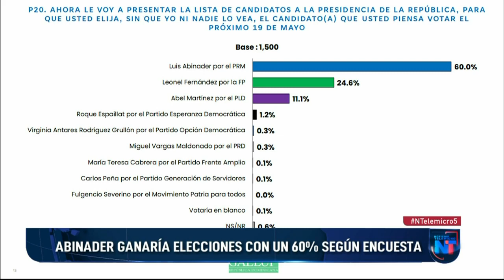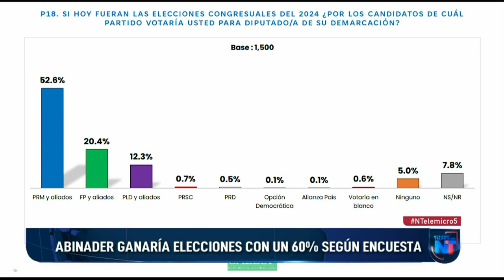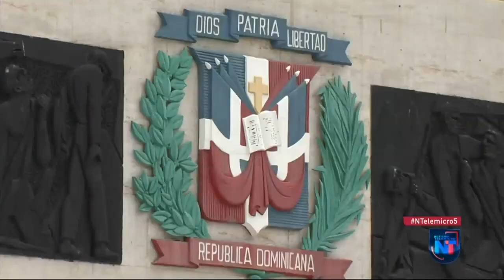Luis Abinader ganaría elecciones con un 60% según encuesta Gallup